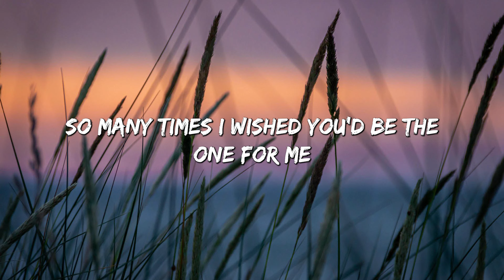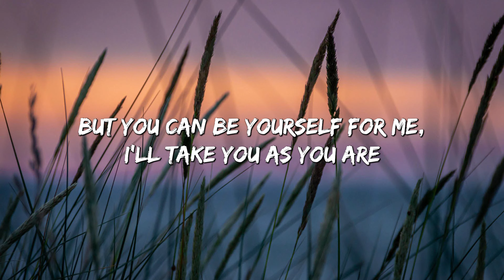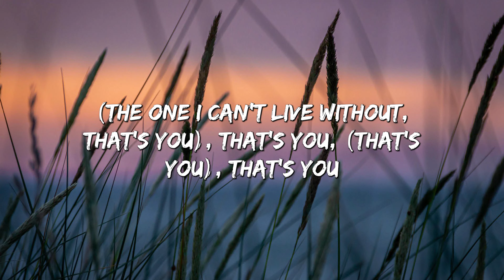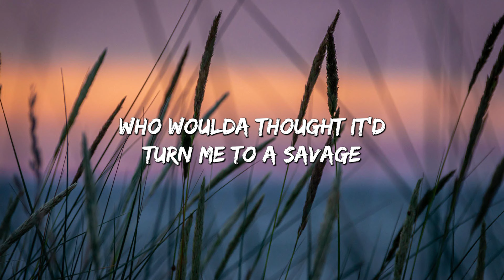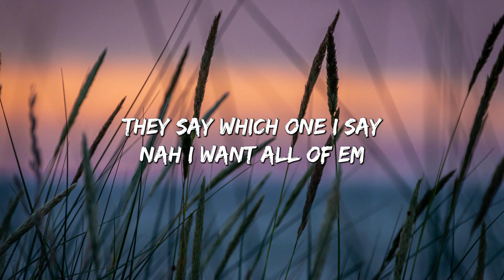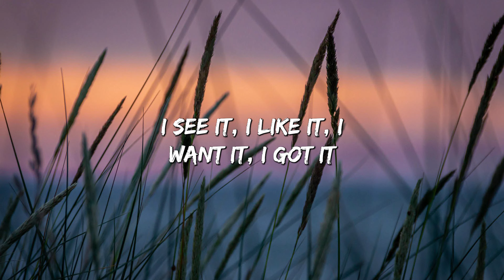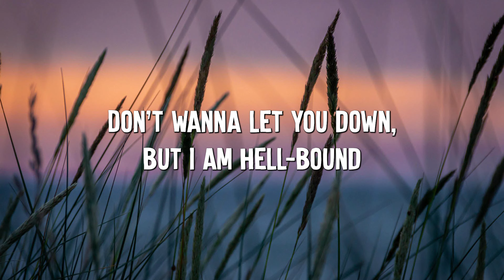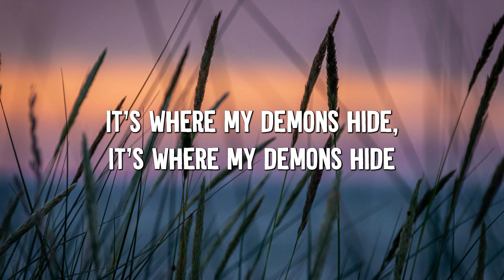Favorite Girl - Justin Bieber (lyrics) || Ariana Grande, Imagine Dragons... (MixLyrics)